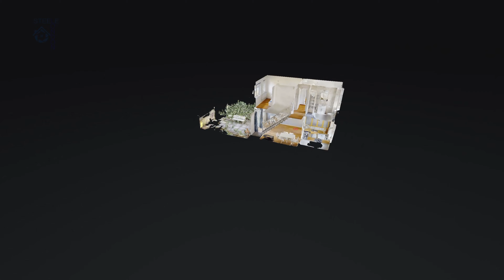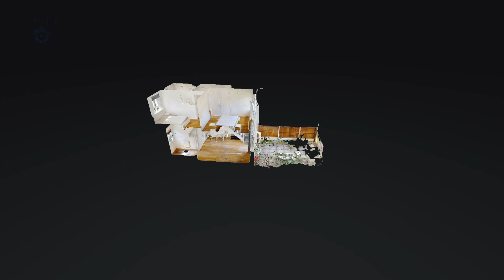£2800p/m To Let 2 Bedroom House With Garden Bergholt Mews Camden London NW1 Video Of A Virtual Tour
To Let 2 Bedroom House With Garden & Parking Bergholt Mews Camden London NW1 Video Of A Virtual Tour

A beautiful 2 double bedroom mews house in a quiet secluded development in Elm Village. Split over 2 floors, the property has an open plan living room and a fully equipped kitchen on the ground floor. The good sized living space leads out onto a lovely private patio garden. Heading up onto the 1st floor there are 2 double bedrooms and a family bathroom. The master bedroom has built n wardrobes and there are 2 storage cupboards in the hall by the front door. The property has great natural light and is well laid out and has wood flooring throughout and comes with off street parking directly opposite the front door. This house would work for sharers, couple or a small family. The location is fantastic with the amenities of Camden High Street and Camden, King's Cross and St Pancras Underground Station all very close by. It comes furnished and is available from 16th of August, there is some flexibility with the date available as well.

For all your property marketing needs
Video,  Photography,  Drone,  Virtual Tour,  EPC ,  Floor Plan

Apartment Flat House Tour

Drone aerial Photography | Video | GIF Video (steele.london)